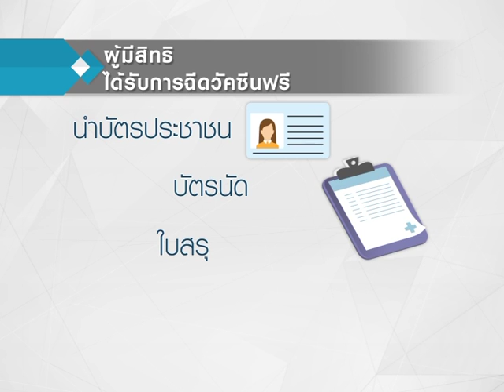Rama Focus | รพ.รามาธิบดี ฉีดวัคซีนไข้หวัดใหญ่ตามฤดูกาลฟรีสำหรับกลุ่มเสี่ยง | 2 มิ.ย. 59